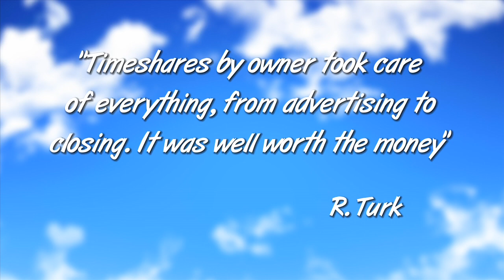Rent Timeshares By the Week from Owners